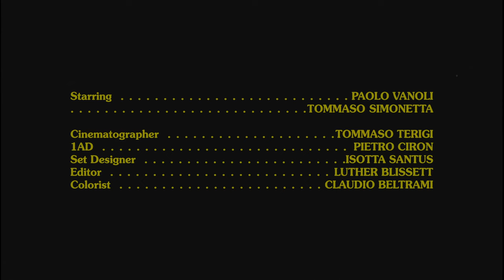Egon - DDD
Egon - DDD from the EP "Gone"

Starring: Paolo Vanoli, Tommaso Simonetta
Cinematographer: Tommaso Terigi
1AD: Pietro Ciron
Set Designer: Isotta Santus
Editor: Luther Blissett
Colorist: Claudio Beltrami
1st AC: Carlo Pastaccini
Loader: Sacha Beverini
Video Assist: Nicolò Ramella
Gaffer: Nicola Ciovati
Electricians: Paolo Pastaccini, Edoardo Lio
Grip: Lorenzo Gardinali
Props Manager: Michele "Ben" Di Rienzo
Mask Designer: Simone "Fox" Bisanzio
Make Up Artist: Isa Bel
Backstage Alice Blandini
Rental: Camera Service Group
Film Laboratory: Augustus Color
Shot in Super 16mm Kodak Vision 500T 3 7219

Mix: Claudio Piperissa, Lucantonio Fusaro and Luca Ferrari @il Faro Studio